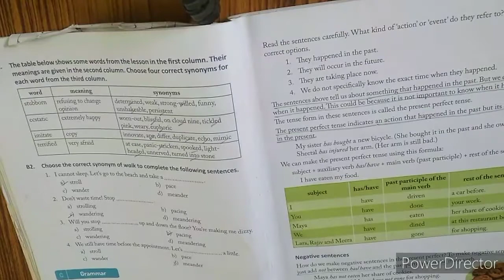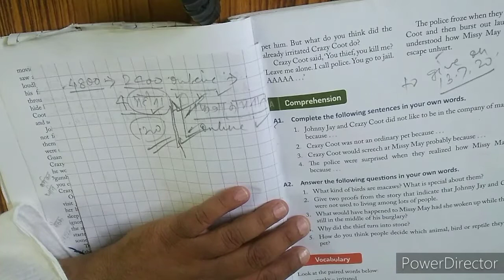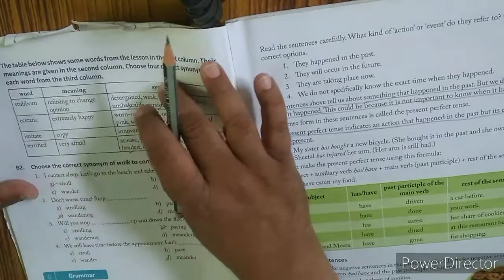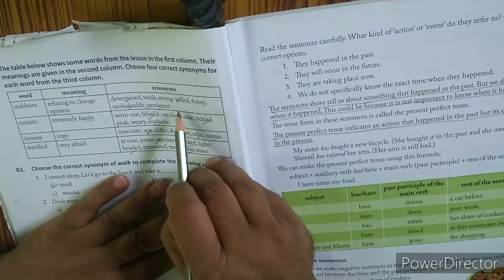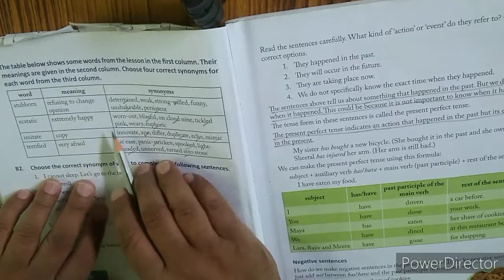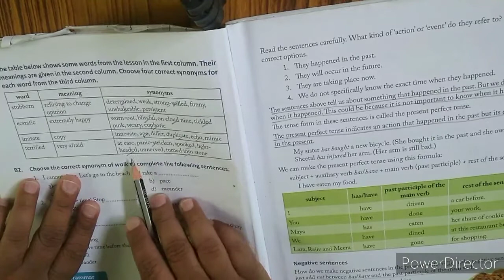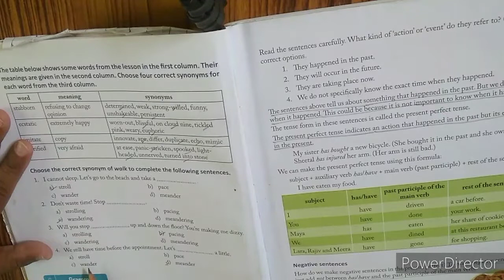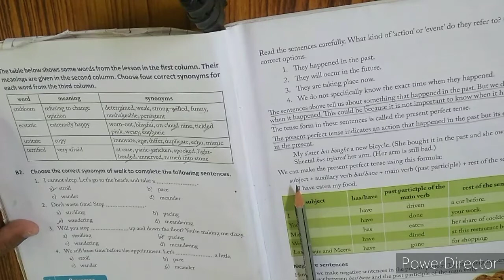Class 6 English language Lesson 1 ( The Cranky Macaw) Answer of B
This video is for class 6 English language Lesson 1 from Viva's Real English.